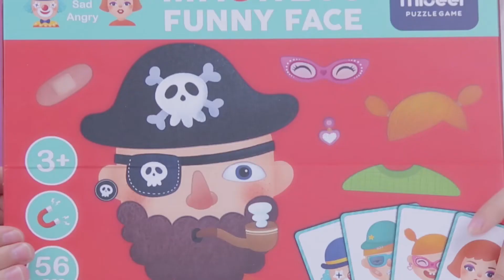今天贴一个什么人物呢？ | 玩具欢乐秀第303集 👉歡迎訂閱【親子玩具屋】